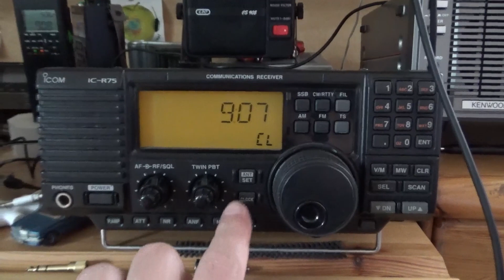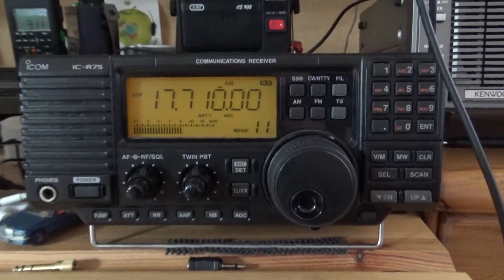All India Radio Ext. Sce on 17710 kHz, 28 July 2021, 0907 UTC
Received with a Icom IC-R75 (external Speaker) and a Bonito MegActiv  ​MA305FT: All India Radio Ext. Sce from India to Afghanistan on 17710 kHz, 28 July 2021, 0907 UTC, Power: 500 kW, Distance: 7430 km, Loc: JO40BT.